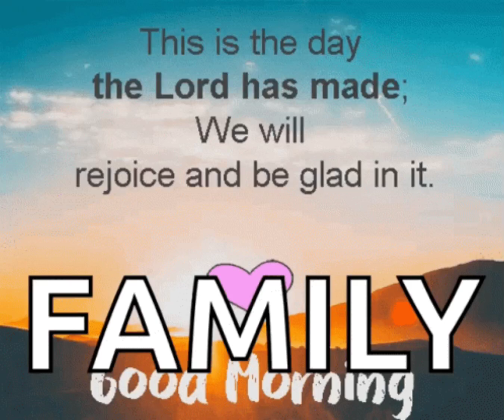May 29, 2023